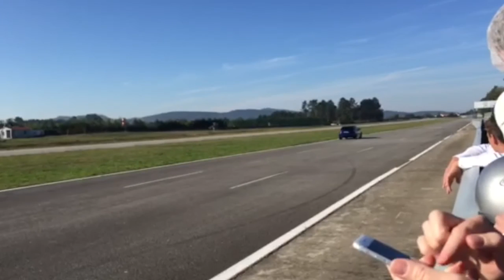Peugeot 308GTi | FemmeFrontaal nl | presslaunch 2015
Sneak peek Peugeot 308 GTi presslaunch Porto, Portugal 2015.
en Volg FemmeFrontaal vooral ook op

FemmeFrontaal is de nr 1 autoblog voor de vrouwelijke kijk op auto's met rijtesten, lifestyle, autosport, columns en interviews door vrouwen. Geen verhalen over ingewikkelde technieken of louter pk-jargon, maar verhalen en rij-belevingen van vrouwen met liefde voor auto’s en een schoenenkast vol pumps!

Heb jij suggesties of tips? Laat een comment achter, gebruik op Twitter en Instagram FemmeFrontaal.